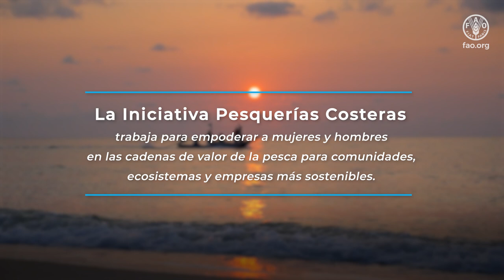La IPC en acción: atención a la protection social para pescadores y trabajadores de la pesca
Los pescadores artesanales a menudo trabajan en condiciones arduas, afrontando muchos peligros y sin acceso a planes de seguridad social. Invertir en la protección social puede mejorar su bienestar y contribuir a hacer de la pesca artesanal un negocio sostenible para todos.